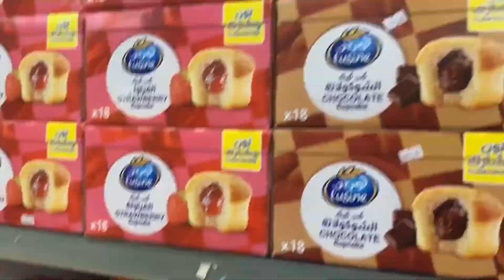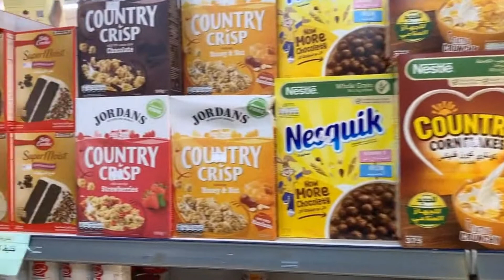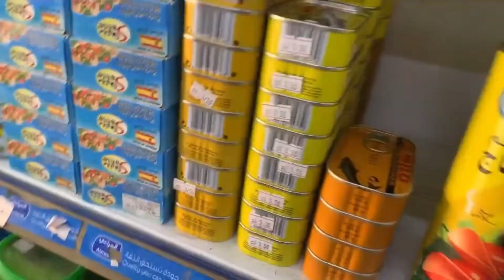Indian living in saudi arab | saudi arab ki dukaan | indian vlogger | saudi arab me kaam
Saudi arbia kirana store super market in saudi arbia
Well Come To My youtube Channel Friends farhan bijnori